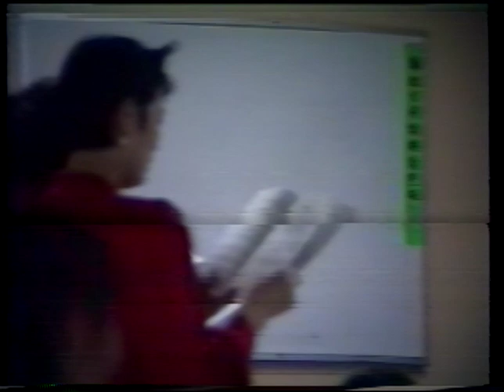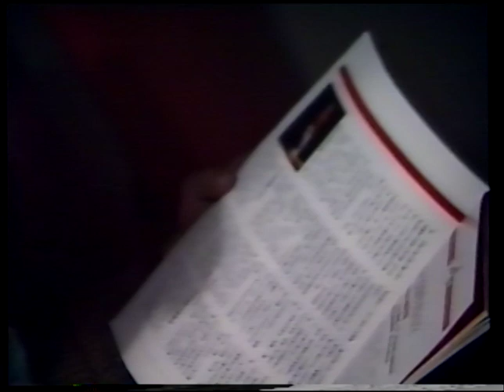LIALC Christmas '93